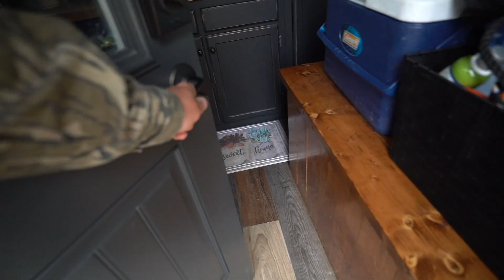I DROPPED HER (50 YARDS with my BOW)